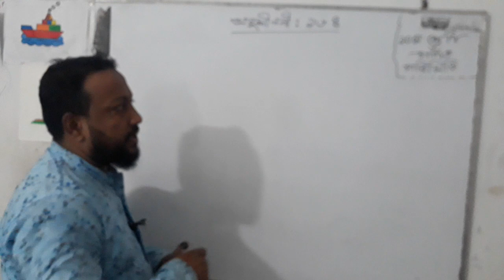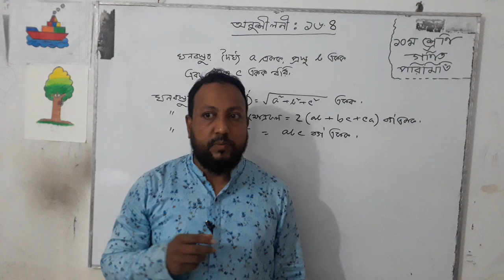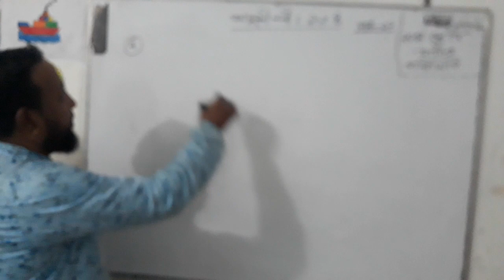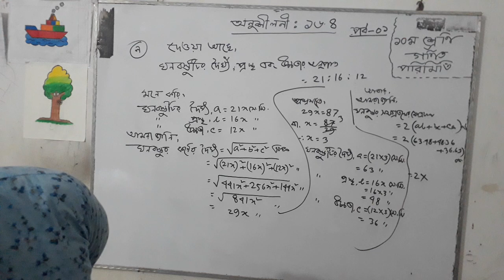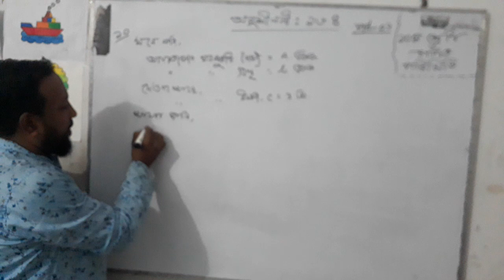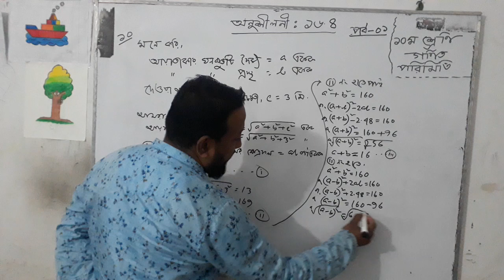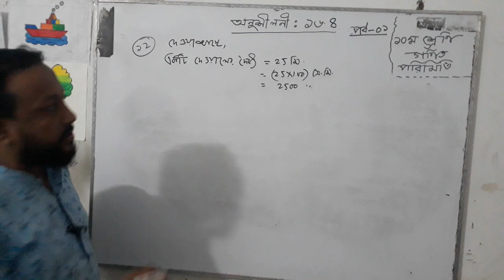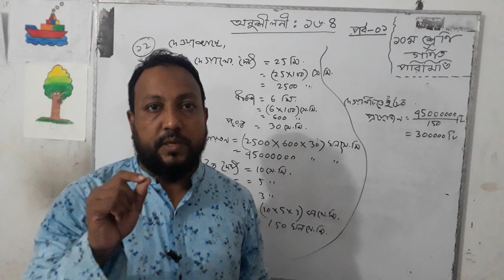শ্রেণি-দশম# বিষয়- গনিত#পরিমিতি# অনুশীলনী-১৬.৪# ১ম পর্ব